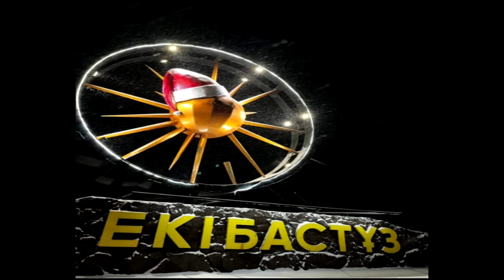С. Трандафилов и С. Лерих- Оглянись/cover/Девятовы